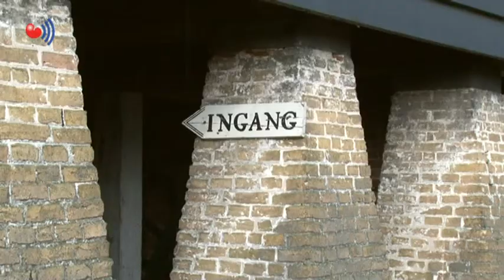42 Multifunctioneel centrum voor houtzaagmolen de Rat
Studio Súdwest - Uitzending 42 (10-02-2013)

Houtzaagmolen de Rat gaat uitgebreid worden met een nieuw multifunctioneel centrum. Er zal een zogenoemde tweede droogschuur gebouwd worden voor verschillende multifunctionele doelen.